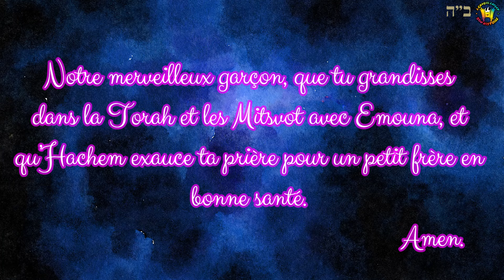Le Roi David : Épisode 4 - David et Goliath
Interprète : Yossi Attal -
Auteur : Sterna Chalençon -
Composition et adaptation des Tehilim : Yossef Brami -
Montage vidéo : Sarah Debash